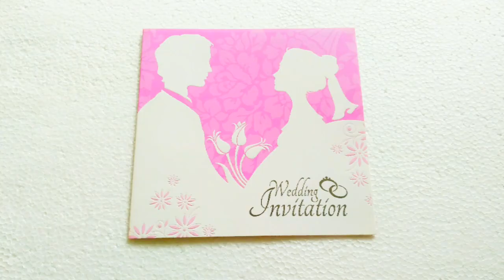Christmas Magic Card |Old invitation reuse idea |Magic Xmas tree card